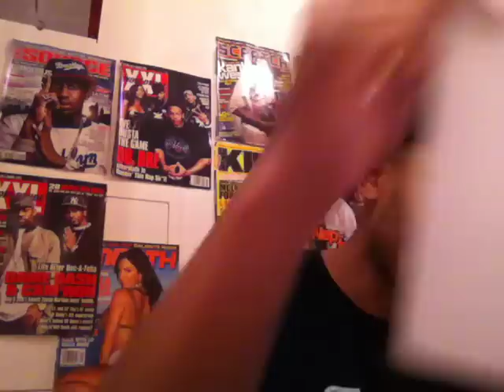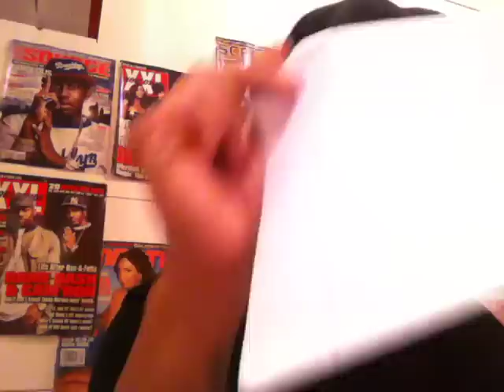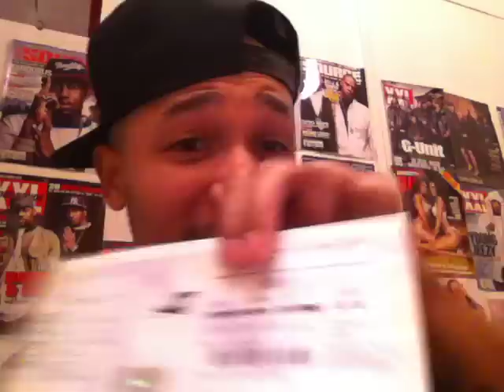BOOBA x NERO NEMESIS ALBUM [CHRONIK] x Vantard